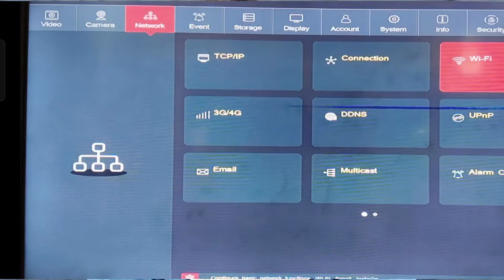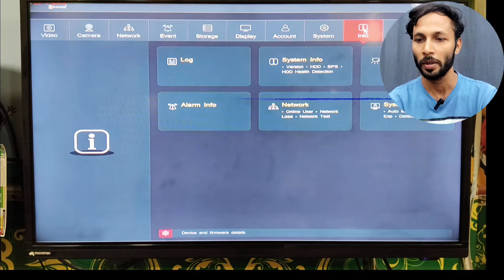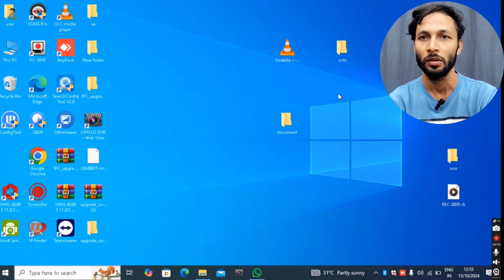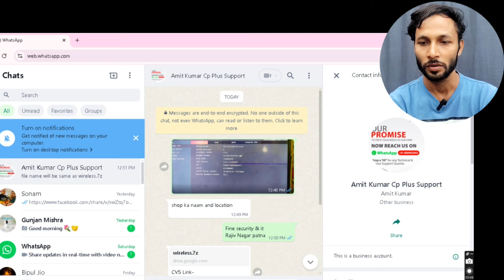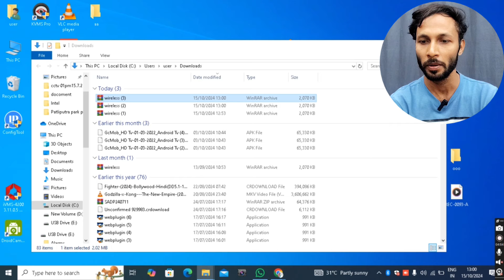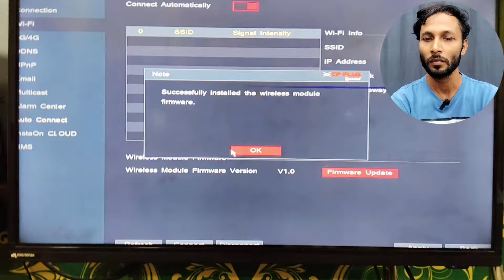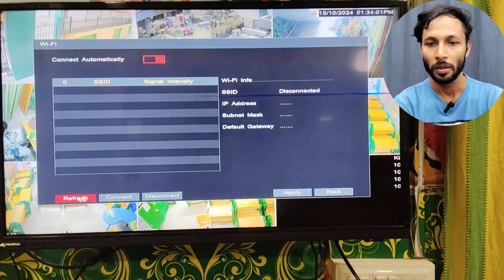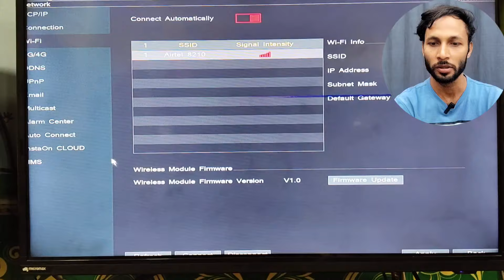Cp Plus Dvr Wifi Not Supported Problem Solved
Cp Plus DVR me wifi Kam nhi kr raha h kya kare
Cp Plus wifi nhi chal raha h